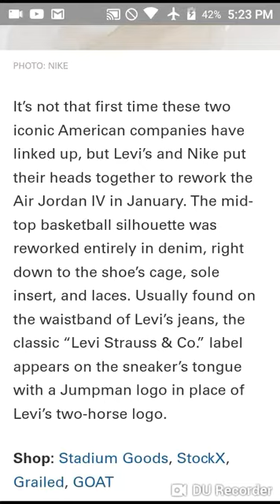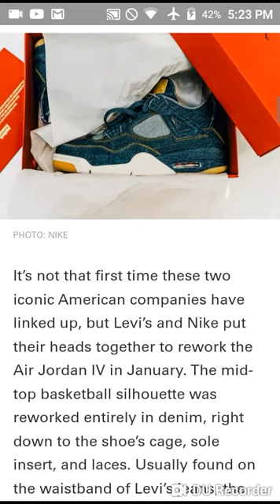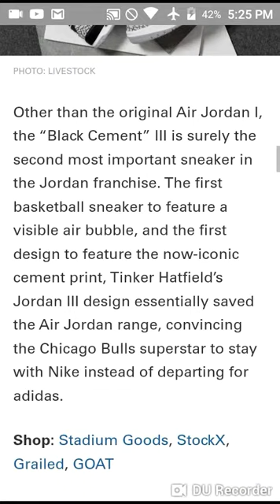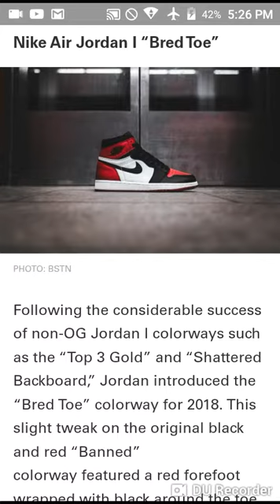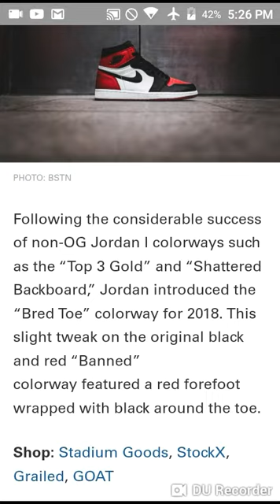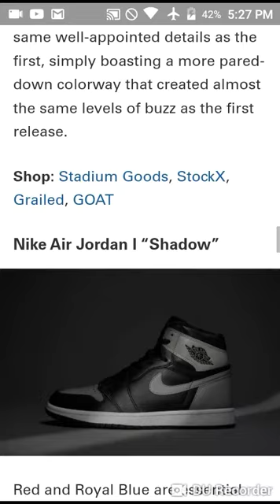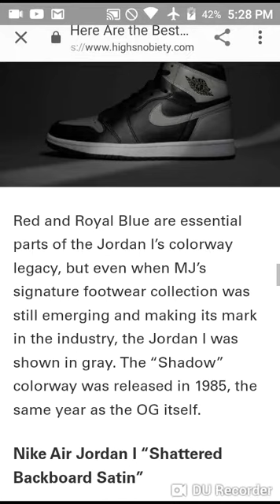The Most Cringiest ASMR In The World